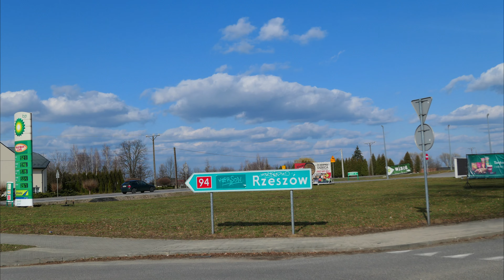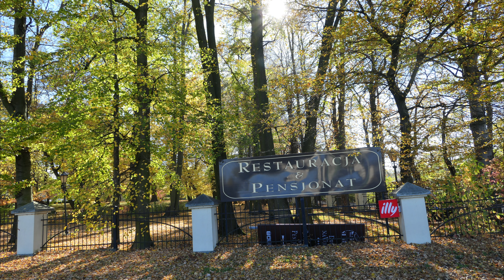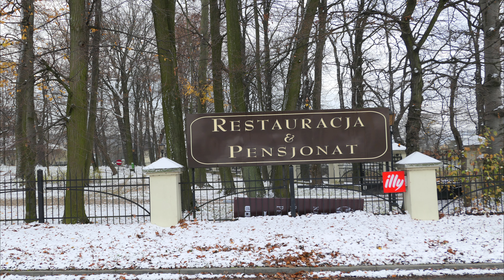4K Pictures of my World #39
Time passes and our world lives on.

Czas płynie i dzięki temu żyje nasz świat.